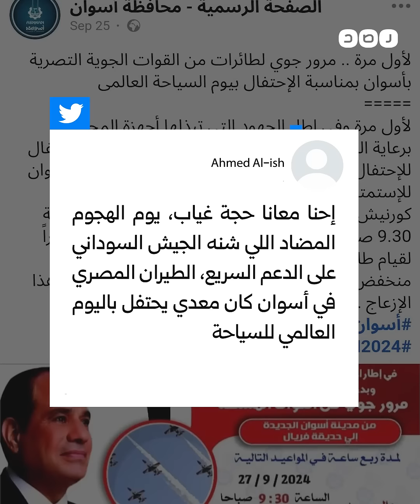بعد اتهامات حميدتي..هل نشهد مواجهة بين مصر والإمارات في السودان؟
في تطور خطير يشعل نيران الصراع في السودان، محمد حمدان حميدتي، قائد ميليشيا الدعم السريع، يتهم مصر بشن غارات جوية على قواته، مما يفتح باب التساؤلات حول احتمالية اندلاع مواجهة غير مسبوقة بين مصر والإمارات. الاتهام جاء في لحظة حاسمة، وسط معارك طاحنة. هل نحن على أعتاب تصعيد جديد يغير موازين القوى في السودان؟

مصر سارعت بنفي هذه الاتهامات، ووصفت حميدتي لأول مرة بـ"قائد ميليشيا" في رد ناري يعكس عمق الأزمة. في هذا الفيديو، نستعرض حقيقة التدخل المصري وما وراء هذا الاتهام الخطير، ونستكشف الدور الخفي للإمارات في دعم حميدتي. هل هذا التصعيد سيؤدي إلى مواجهة مباشرة بين القاهرة وأبوظبي؟ أم أنها مجرد مناورة سياسية وسط حرب لا تهدأ؟

شاهدوا التفاصيل الكاملة ودعونا نسمع آراءكم في التعليقات.